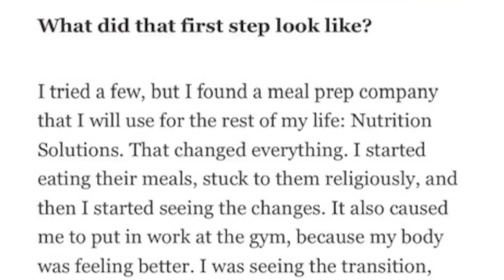Edge new look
The Rated R Superstar is better than ever